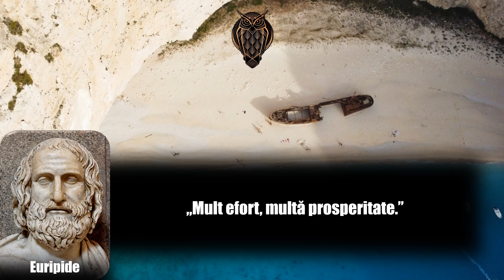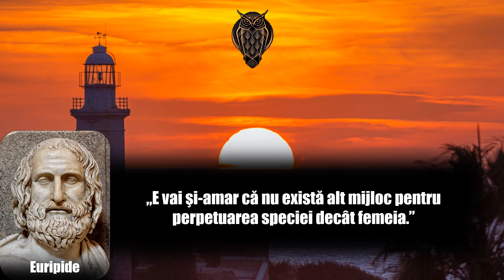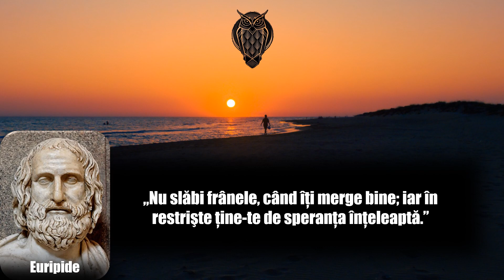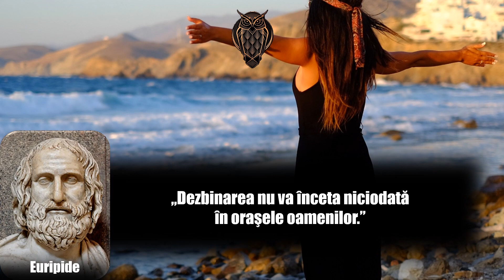Euripide | Top 20 citate | Dramaturg grec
Euripide (în greacă Εὐριπίδης; n. anii 480 î.Hr., Salamina, Attica⁠(d), Grecia[1][2][3][4] – d. anii 400 î.Hr., Pella, Macedonia Antică[1][2][5]) a fost un poet tragic grec. Aristotel l-a supranumit „poetul tragic prin excelență”.

Alături de Eschil și Sofocle, Euripide face parte din celebra triadă a poeților dramatici eleni, care au pus bazele tragediei clasice. Influențat într-o oarecare măsură de Protagoras, Euripide a împărtășit unele concepții ale sofiștilor.

Din vasta operă a lui Euripide (circa 90 de piese) s-au păstrat 17 tragedii și o dramă satirică (între care „Ion, Ifigenia în Aulis, Troienele, Rugătoarele, Fenicienele, Heraclizii, Oreste, Hecuba, Medeea”.) El a fost primul autor dramatic preocupat de prezentarea psihologiei feminine în variate nuanțe și ipostaze. Pornind de la legende cu caracter mitologic, Euripide a creat conflicte și caractere care laicizează în măsură considerabilă dramaturgia elină, mutând accentul asupra omului și problemelor sale sufletești. Personajele lui Euripide nu mai sunt victime oarbe ale fatalității, ci purtători de pasiuni, adesea violente. Ele dezbat probleme filosofice și etice, enunță maxime. Din acest motiv, Euripide a fost supranumit și „filosoful scenei”.

Euripide a fost totodată un inovator al teatrului antic grec: a restrâns în continuare rolul corului și a adus, alături de elementele tragice, și elemente comice, prevestind astfel drama. A introdus în compoziția tragediei intriga, peripeția, recunoașterea, prologul și așa-numitul „deus ex machina”, necesar pentru dezlegarea nodului acțiunii.

Euripide a inspirat mari scriitori ca Racine, Corneille, Voltaire, Lessing, Goethe ș.a. În limba română, piese de Euripide au început să fie jucate în a doua jumătate a secolului al XIX-lea, în traducerile semnate de Panait Ioanide și Petre Dulfu.

Baftă!!!